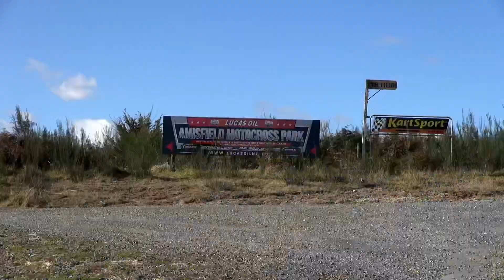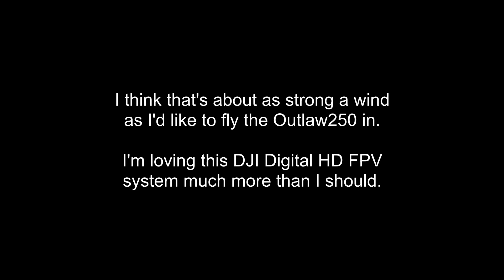Why I dislike the DJI HD Digital FPV system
I have been having way too much fun with the Outlaw250 RC plane equipped with DJI's new Digital HD FPV video system.  So why do I hate this system?  Because it makes my other FPV gear seem so crappy by comparison.   Here's a video with the power level set to 700mW on Channel 5 (legal in NZ).  The video is *much* better than the 25mW setting and fighting that turbulence means I would have noticed *any* latency but it was fantasticly solid all the way.